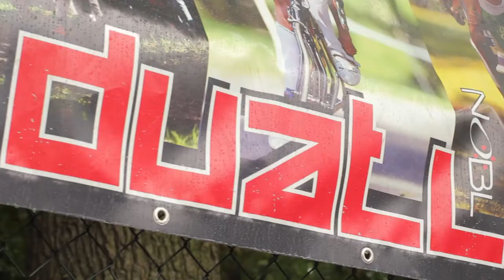NO+BL Duatlon Žamberk 2013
camera: Josef Sulc / josefsulc.cz
camera/edit: Stepan Novotny / videsign.cz